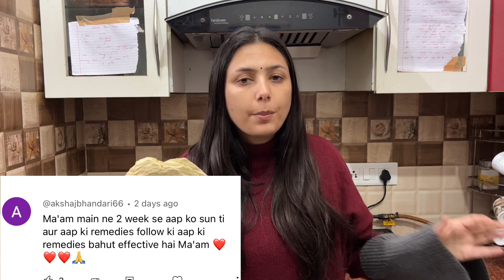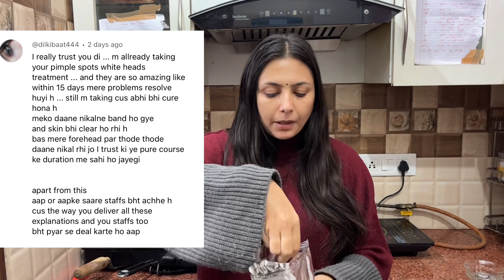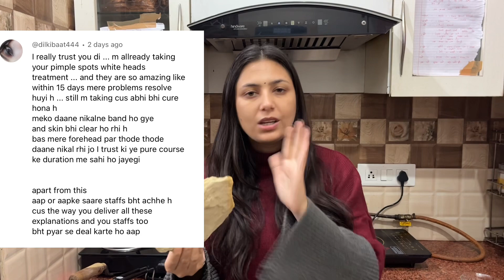Jhaiya theek kare hamesha ke liye | Cure Pigmentation in 3 steps | Hyperpigmentation Melasma Remedy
Our Hospital Address has changed, Please visit us at this address

Clinic Address : K-9 Arya Samaj Road,  Near Mukesh Sharma MLA Office ( Opposite Vein Hub Gym ) , Uttam Nagar, New Delhi ( Nearest Metro Station - Uttam Nagar West )

कितनी भी मुश्किल झाइयाँ हों 100% इलाज | झाइयाँ Pimples Acne Mask | Hyperpigmentation Melasma Remedy

Kitni bhi mushkil Jhaiya ho 100% treatment | Melasma Pimples Acne Mask | Hyperpigmentation Remedy